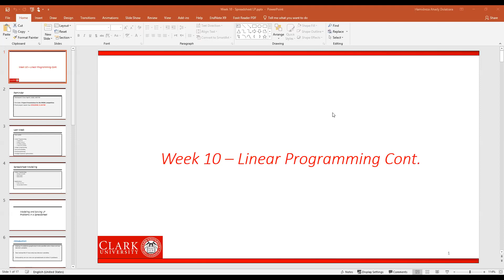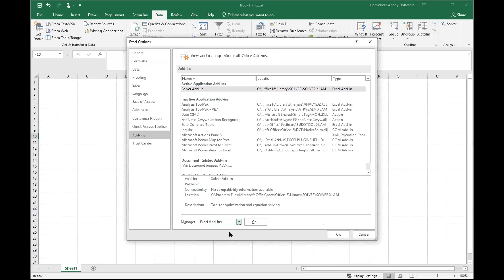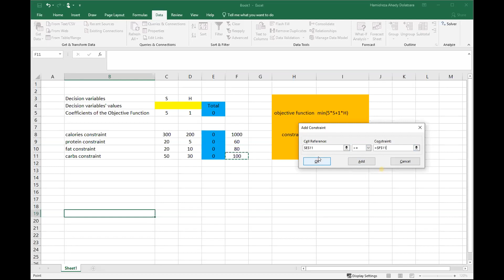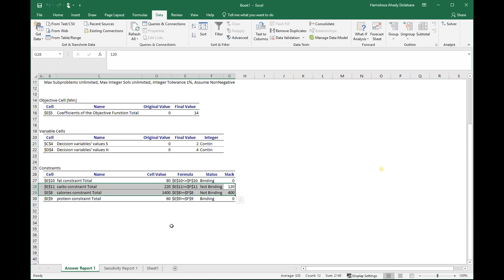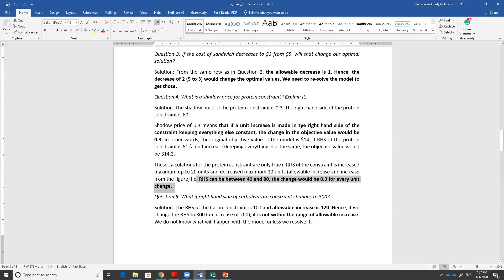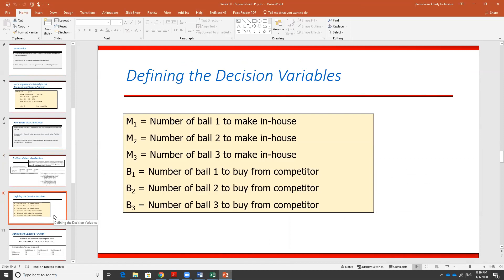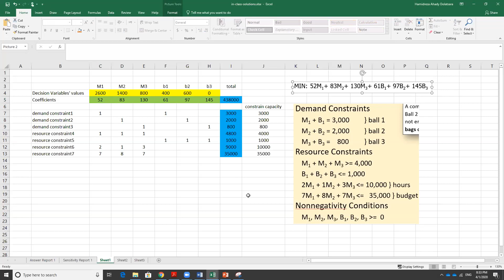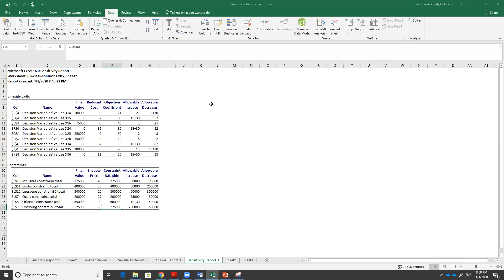Business Intelligence Class 4/1/2020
Due to Covid-19 we decided to have an online session. Here's the class. This class was on 4-1-2020.